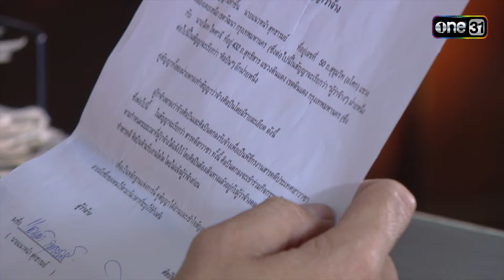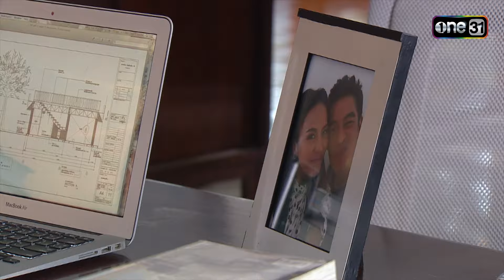น่ารัก Ep.12 (4/4) | 21 ต.ค. 67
รับชม น่ารัก ทุกวันจันทร์ - ศุกร์ เวลา 17:00 น.
ทางช่อง YouTube

 ประเทศฮวาซา ต้องการจะผลิตภาพยนตร์สารคดีในประเทศเพื่อให้เป็นที่รู้จักมากขึ้น แต่ "องค์หญิงโลลิต้า" องค์หญิงของประเทศฮวาซากลับไม่เห็นด้วย เพราะไม่อยากร่วมงานกับชายที่เธอไม่ชอบหน้าก็คือ "แนวหน้า" เลยเสนอให้ทีมงานไปติดต่อพระเอกที่เธอคลั่งไคล้คือ "ไผท" และยังมี "ขิง" ที่หมายปองพระเอกคนนี้อยู่เช่นกัน รวมทั้ง "เจ้าชายชองปอล" ว่าที่คู่หมั่นขององค์หญิงโลลิต้าเข้ามาก่อความวุ่นวาย! แล้วความรักของแต่ละคู่จะลงเอยกันอย่างไร ?